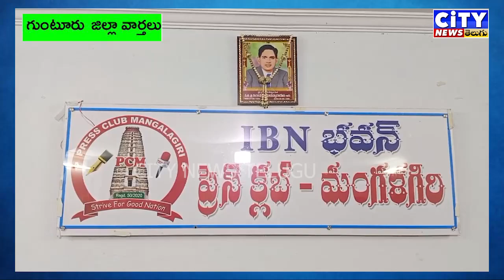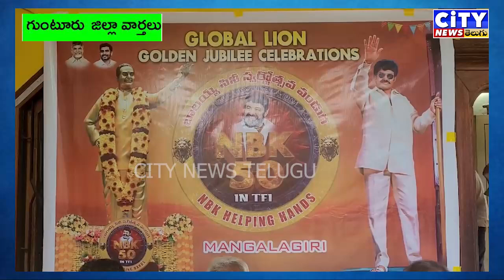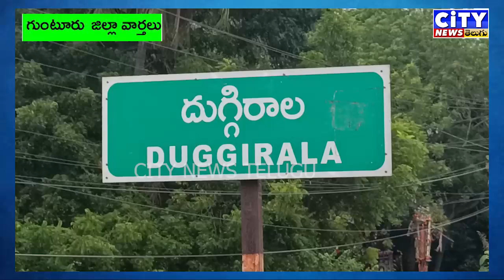Guntur జిల్లా వార్తలు 30-08-2024